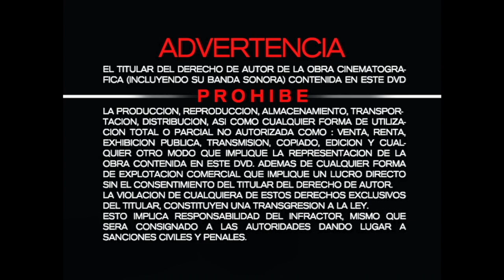Inicio DVD Cotton Club 2006 (Chile)